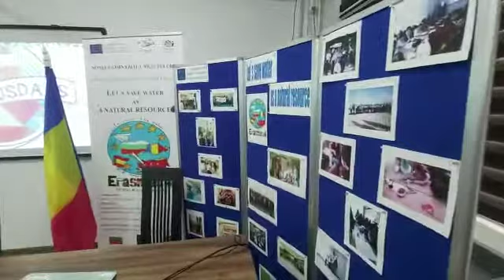Împreună cu Erasmus+ - dans